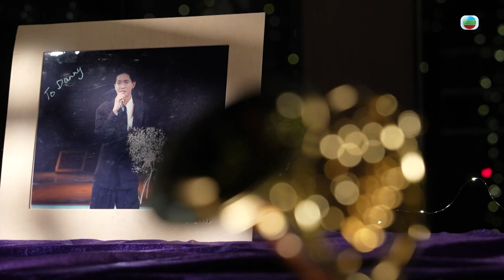永遠深愛陳百強｜30年喇！我哋依然係咁喜歡你！｜ 陳百強｜音樂節目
【 永遠深愛陳百強 】30年喇！我哋依然係咁喜歡你！

陳百強已經離開咗我哋三十年喇！大家一齊聽下佢啲金曲嚟懷緬一下佢啦！

永遠深愛陳百強｜星期三晚 10:30｜翡翠台